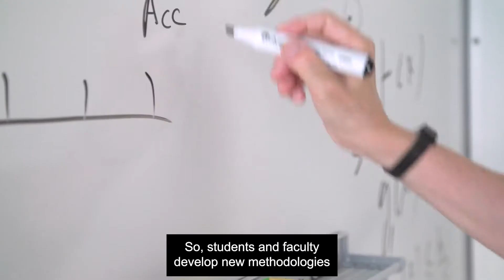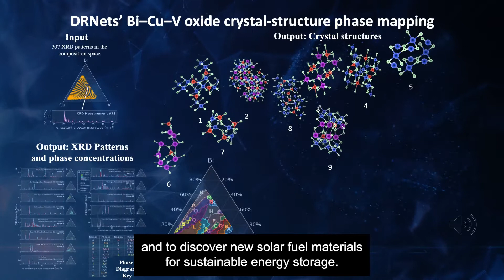ACM - AAAI Allen Newell Award 2021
Carla Gomes is the recipient of the ACM - AAAI Allen Newell Award for establishing and nurturing the field of computational sustainability and for foundational contributions to artificial intelligence.